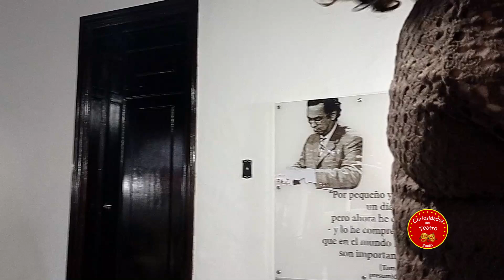Tarde de Boleros en la Casona Cultural Aquiles Nazoa: Música y Nostalgia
📚 Una variedad de artistas talentosos subió al escenario, cada uno aportando su propio estilo y carisma al evento. Estos intérpretes no solo son reconocidos por su habilidad vocal, sino también por su capacidad para conectar emocionalmente con el público.

🥁 ¡Donde la Cultura es la Protagonista! 🖼️

Periodismo Cultural canal 100% digital @CuriosoTeatro dedicado a enaltecer las artes, culturas y saberes de Venezuela. Patrimonio, Interculturalidad, Multiculturalidad, Diversidad, Cultura Popular venezolana, Manifestaciones, Folklore e Identidad, Tradiciones y Costumbres.

Nuestro objetivo es contribuir con la cultura popular venezolana. Curiosidades del Teatro Studio es una marca cultural creada para el crecimiento intelectual del país a través de la creación de audiovisuales de las artes y culturas, fomentando las raíces y asumiendo un rol protagónico en la difusión y enseñanza de nuestra idiosincrasia.